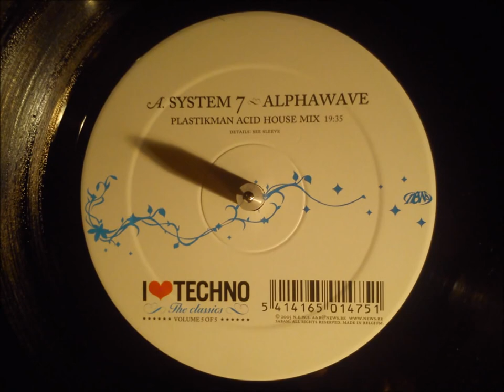System7 Alpha Wave Plastikman acid house remix